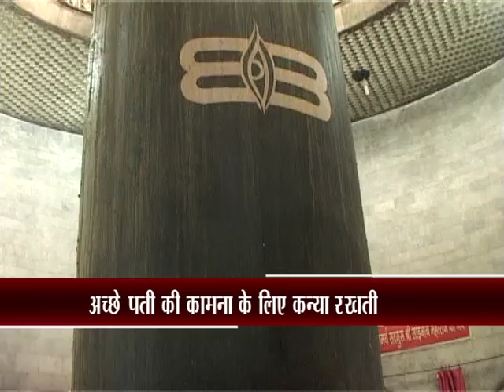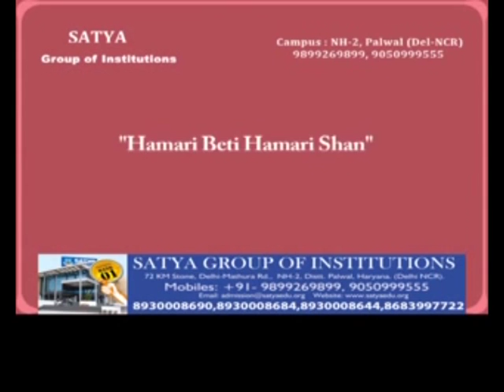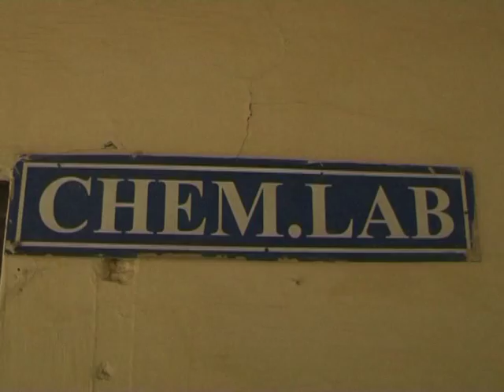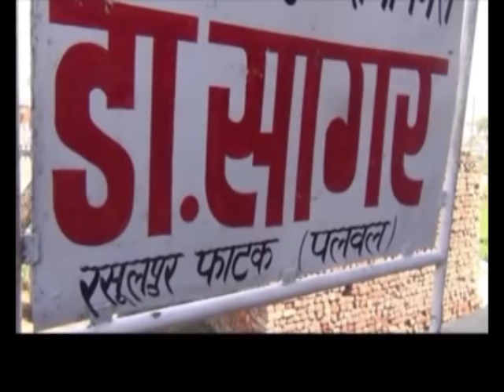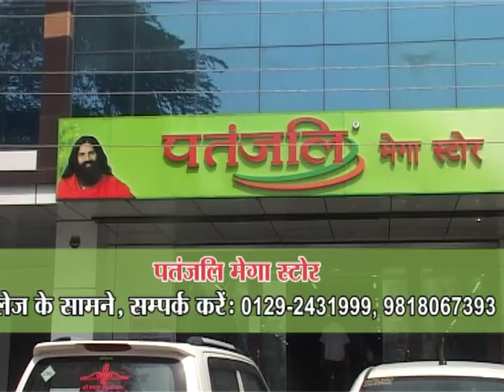25 July Shiv Shankar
bvmnews haryananews topnews bvmnewslive latestnews सावन के सोमवार को महिलाओंं ने अपने पति के लिए रखा व्रत- सदीप गोयल की रिपोर्ट